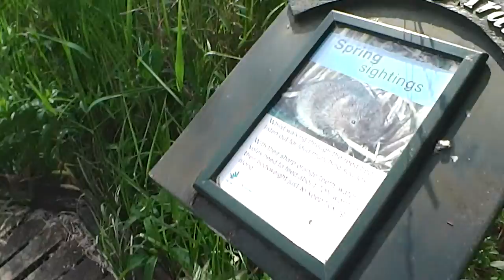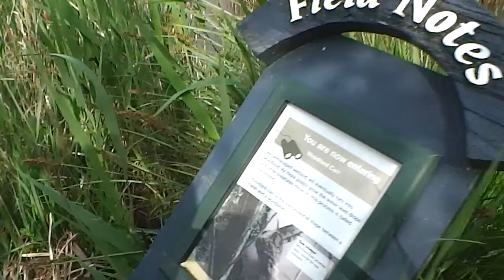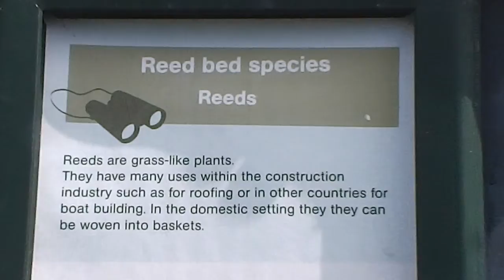Reedbed Walk part 2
Exploring the rest of the reedbed 6th May.